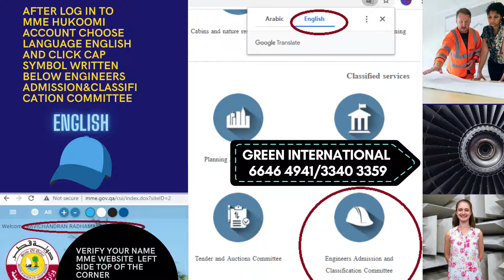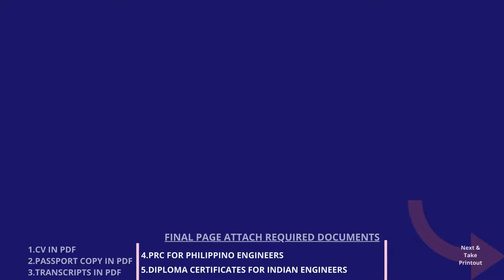UPDA Exam Process l MMUP Engineer Registration l How to Prepare for UPDA Exam l Qatar Engg License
🔰🔰UPDA CIVIL 2021 STUDY MATERIAL

🔰🔰UPDA MECHANICAL 2021 STUDY MATERIAL

🔰🔰UPDA ELECTRICAL/ELECTRONICS/EEE/ECE/EIE 2021 STUDY MATERIAL

🔰🔰UPDA ARCHITECTURE 2021 STUDY MATERIAL

🔰🔰UPDA CHEMICAL 2021 STUDY MATERIAL

🔰🔰UPDA exam 2021 syllabus,study material and training
🔰🔰UPDA exam frequently repeated/asking questions
🔰🔰UPDA exam online course
🔰🔰UPDA exam classroom face to face training
🔰🔰UPDA exam short course

🇶🇦🇶🇦🇶🇦🇶🇦Dear Qatar UPDA MMUP MME Exam Attendees Helpline
1)How to apply UPDA exam(Free)
2)UPDA exam required documents(Free)
3)UPDA listed universities(Free)
4)Qatar PCC Metrash2 support(Free)
5)Request letter support(Free)
6)Mofa attestation guidelines(Free)
7)Hukoomi account support(Free)
8)UPDA exam 2nd & 4th exam online application (grievance) support(Free)
9)UPDA exam online result checking (Free)
10)UPDA exam 2021 syllabus,study material and training
11)UPDA exam frequently repeated/asking questions
12) UPDA exam online course
13) UPDA exam classroom face to face training
14) UPDA exam short course

Green International is a Leading and Pioneer MMUP training Center Qatar conducting MMUP Civil, MMUP Mechanical, MMUP Electrical, MMUP Architecture, MMUP Chemical, PMP Certification Training, UPDA Exam Syllabus / MMUP Exam Syllabus training.